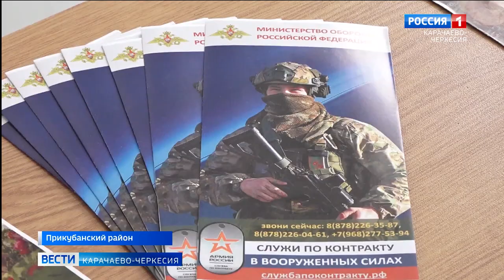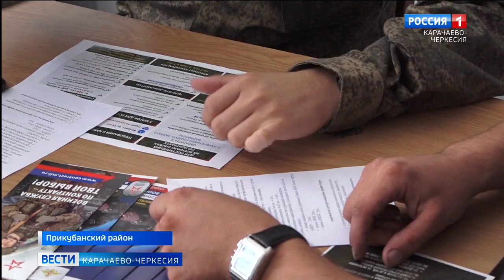В России с начала 2023 года набрали порядка 325.000 контрактников, среди которых и наши земляки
Жить - Родине служить гласит пословица. В России с начала 2023 года набрали порядка 325.000 контрактников, среди которых и наши земляки